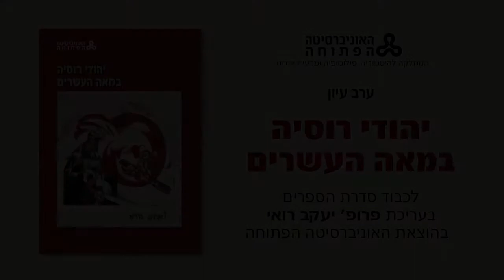ערב עיון: יהודי רוסיה במאה העשרים 26/1/2015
ד"ר גדי שגיב, האוניברסיטה הפתוחה
מפולין לרוסיה ובחזרה - החסידות ברוסיה הצארית